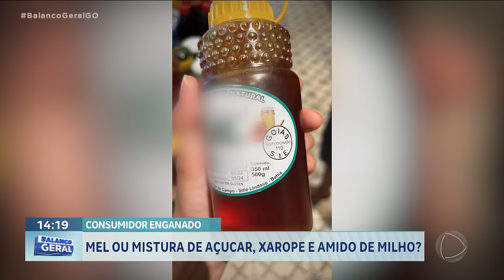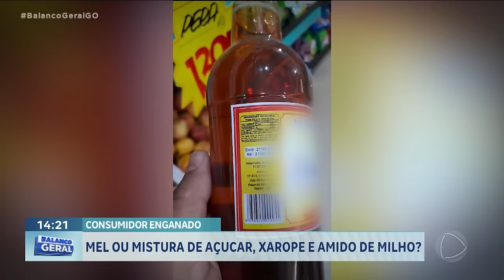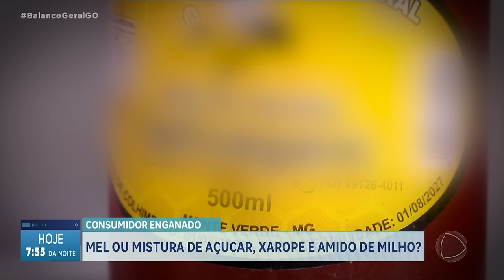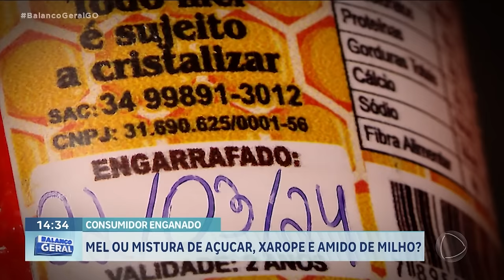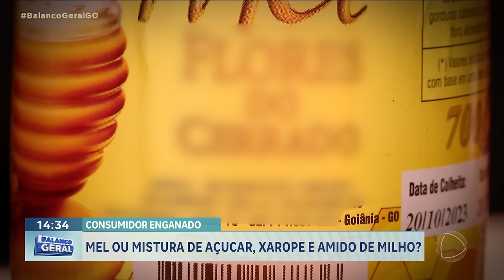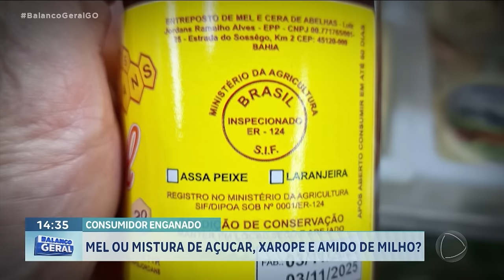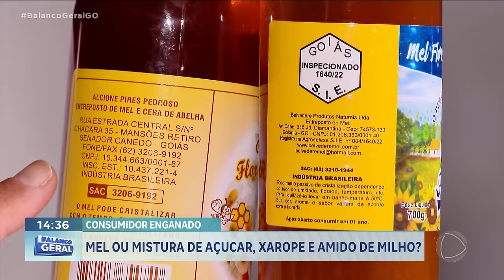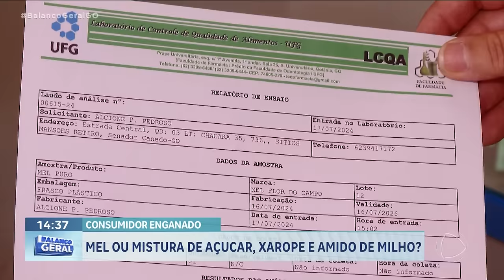CONSUMIDOR ENGANADO: MEL OU MISTURA DE AÇUCAR, XAROPE E AMIDO DE MILHO?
POR CAUSA DE LEIS CONFUSAS E FALTA DE FISCALIZAÇÃO, BOA PARTE DO MEL VENDIDO NOS MERCADOS E FEIRAS DE GOIÁS NÃO É MEL DE ABELHA. É UMA MISTURA DE AÇUCAR, XAROPE E AMIDO DE MILHO.